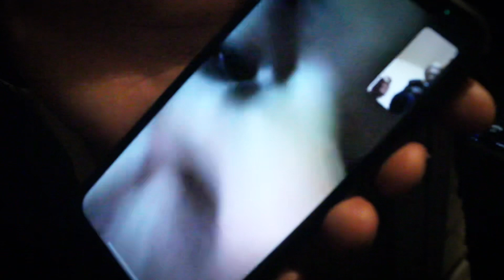Esc Jayskino - Splat Splat (Official Musicvideo) Shot